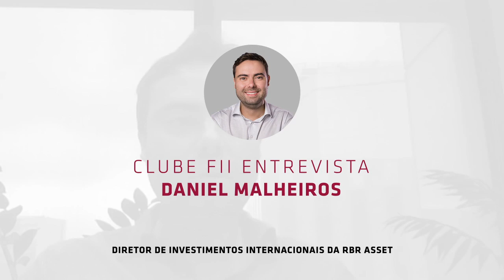Diretor de Investimentos da RBR analisa potencial do mercado multi-family (residencial) de Nova York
Está no ar a 53ª edição do Clube FII Entrevista!

Entrevistamos o diretor de investimentos internacionais da RBR Asset Daniel Malheiros. Ele fala sobre a proposta da área de investimentos internacionais da instituição, os motivos de investir fora do Brasil em Real Estate, como funciona o veículo de investimentos estruturado pela gestora, a tese de investimentos com foco no segmento de multi-family (residencial para renda) em Nova York, relação risco versus retorno, regulamentação, preços de aluguel e temas relacionados ao mercado imobiliário de NY.

Quer aprender sobre como investir em FIIs? Conheça a nova edição do nosso curso

Está começando agora e quer saber mais sobre FIIs? Realize o download do nosso Guia de Fundos Imobiliários